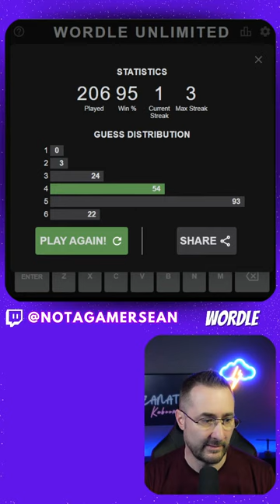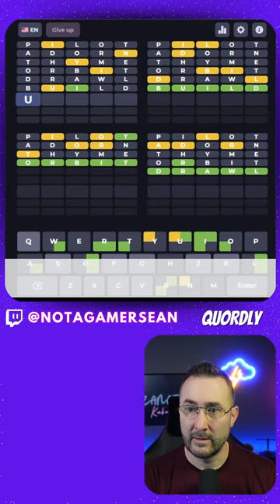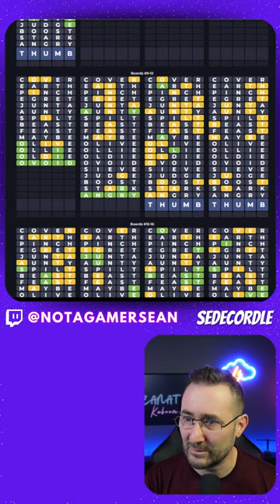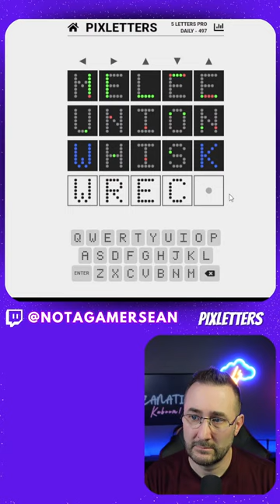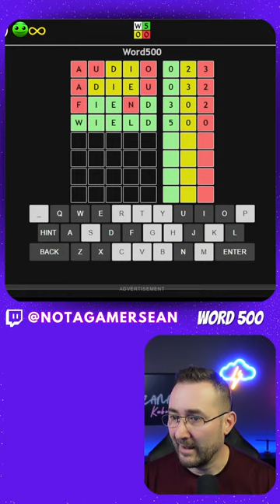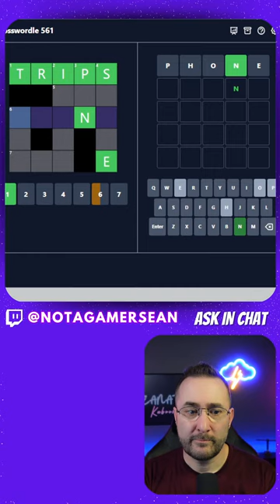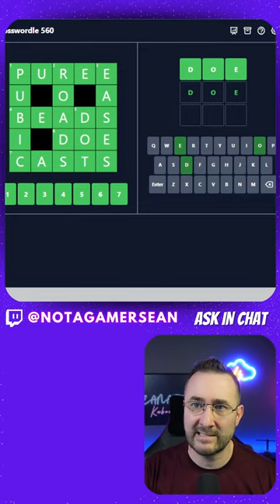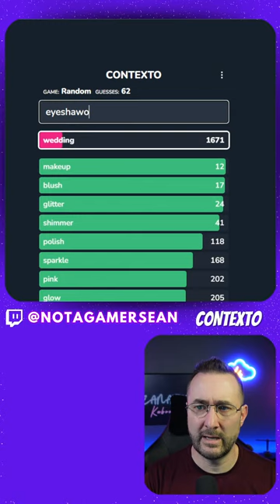‼️ Help Wanted - Wordle ‼️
Playing Wordle, Quordle, Octordle, Contexto, lots of other word games. Great community that's highly interactive, come help us win!